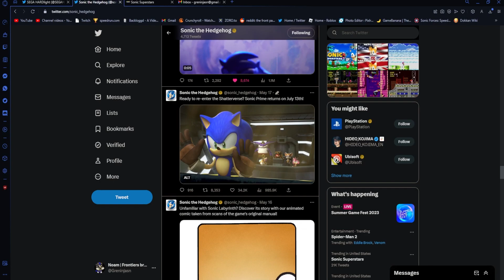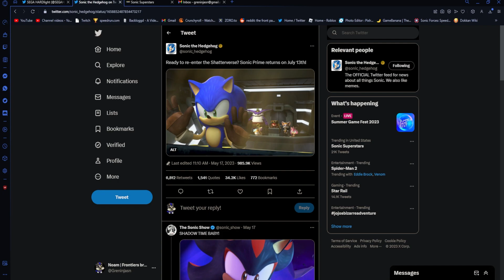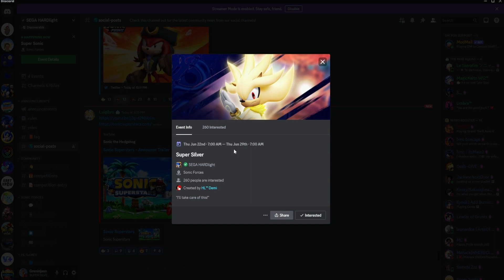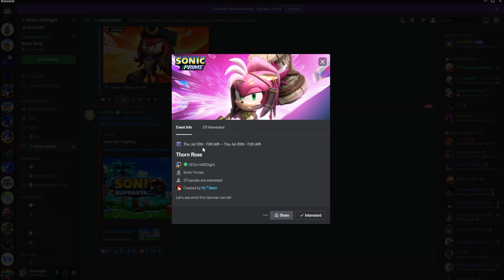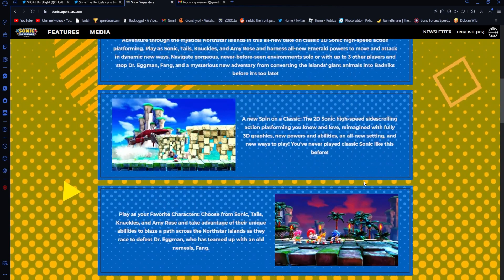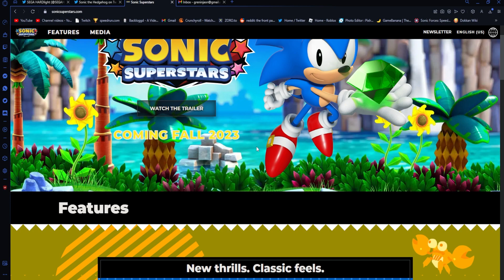SO MANY CHARACTERS??? JUNE 2023 MONTH ROADMAP!!!